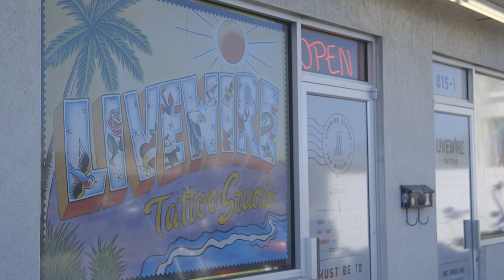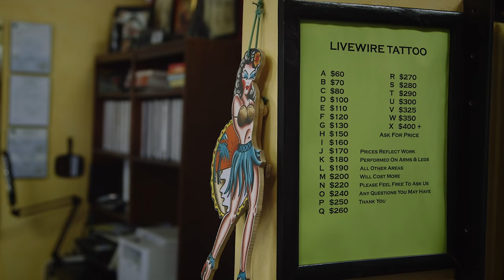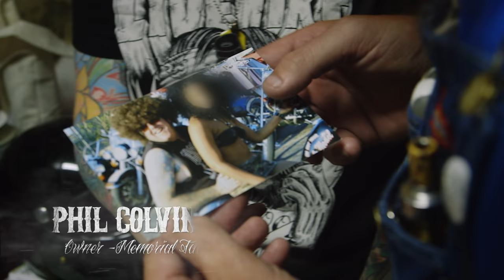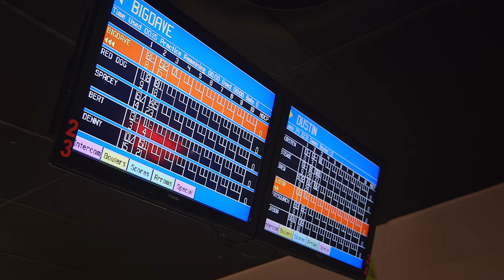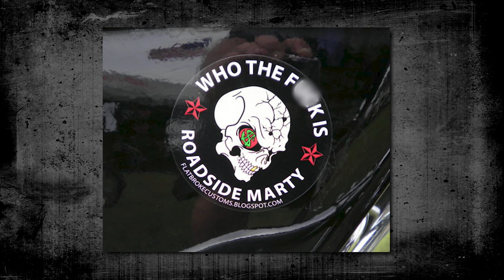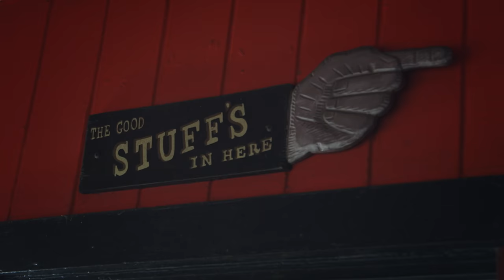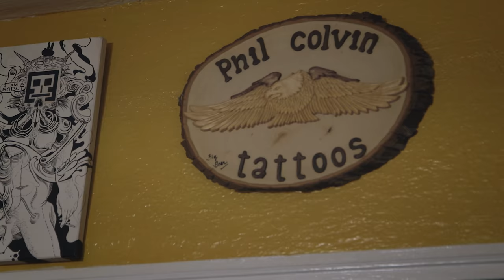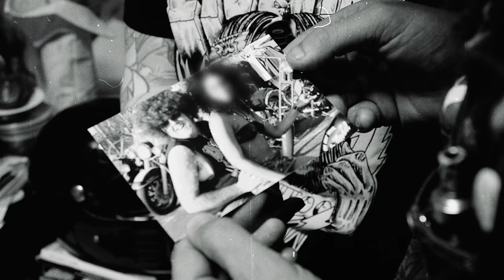Tattoos & Turnpikes - Episode 8 "Memorial"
After traveling the entire coastline of Florida, Big Dave and the crew swing through Jacksonville, FL to visit with Jason Harms at Live Wire Tattoo. And then head north to Atlanta, where a military buddy of Dave's gets a memorial tattoo from the "Tattoo Wizard" Phil Colvin.

0:00 - Show Open
0:33 - Jason Harms
12:19 - Phil Colvin

"Tattoos & Turnpikes" is a 10 episode event, featuring legendary tattoo artists and bike builders telling their most intimate stories about life and sustainability in their respective industries.

Written and Performed by Fivefold

Copyright @ 2020 Tattoos & Turnpikes.